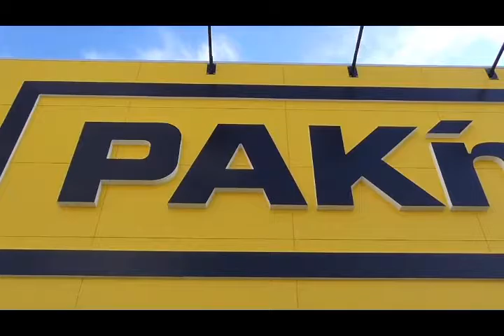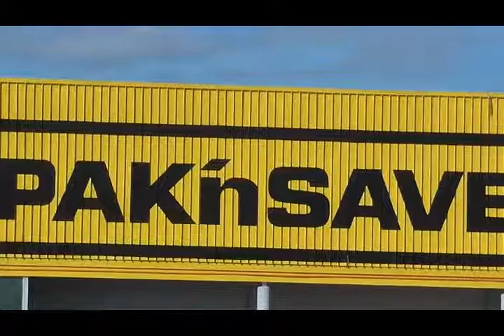Tamatea Pak 'n Save Redevelopment - 27 ( Raw ) Napier, NZ - 15 October 2016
Description: Tamatea Pak 'n Save Redevelopment  27 ( Raw ) Napier, NZ - 15 October 2016 ( 5 Min 35 Sec ). Tamatea, Napier, New Zealand ( NZ ).

Copyright. GJ Barclay.
I've only added the footage as a tribute for historical, entertainment, and creative purposes with no financial gain.

Category
Entertainment